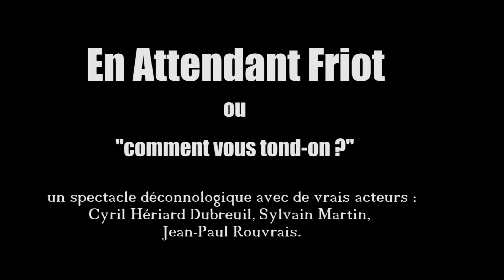marionettes 19 - la dictature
Les Marionnettes sorties du spectacle "En Attendant Friot" viennent faire leur show !